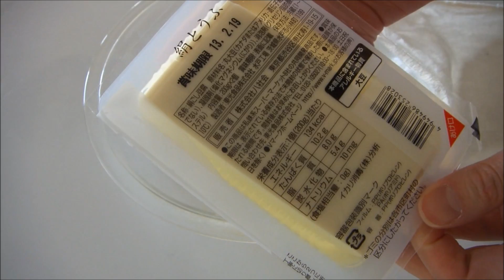Hello Kitty No-bake Tofu Cheesecake キティちゃん豆腐レアチーズケーキレシピ Recipe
This is No-bake cheesecake (gelatin cheesecake) made from a small amount of cheese and silken Tofu. Very healthy!  171 kcal (one slice; 1/8). If you make it from cream cheese and fresh cream, it will be 301 kcal or more per one slice.

My son cannot eat this cake because of his allergy. Only strawberries...('A`)

豆腐を使ったとてもヘルシーなレアチーズケーキです。
クリームチーズはたったの100gしか使いません。
もしクリームチーズと生クリームで作ると1切れ（1/8）301kcalになるのが、こちらは171kcalです。オレオじゃなくてグラハムビスケットなど使えばさらにヘルシーだと思います。
いつものことですが、キティにしなければ簡単です　(^_^;)

クリームチーズが入っているのでムスコ(牛乳アレルギー)は食べられません。
なのでいちごだけ。またいちごかよ、的な食べ方にもご注目ください。

乳アレでも食べられるクリームチーズが作れるらしいので、いつか試してみようと思います。

(18cm丸型)

★ボトム(底)
ビスケット(オレオの場合　9枚)

★生地
クリームチーズ　100g
砂糖　50g
豆腐　150g
豆乳　200cc

寒天液（粉寒天4g＋水100cc、レンジで500W3分加熱）
牛乳  300cc（レンジで温める）
食用色素

For the crust:
Cookies (if you use Oreo, need 9 pieces)
20g Butter (melted)

For the filling:
100g Cream cheese
50g Sugar
150g Tofu (silken)
200ml Soy milk
2 tbsp lemon juice
5g Gelatin powder
2 tbsp water

For the decoration:
Agar juice (4g powdered agar and 100ml water/ microwave 3 minutes 500W)
300ml Milk (warmed)
Food corors